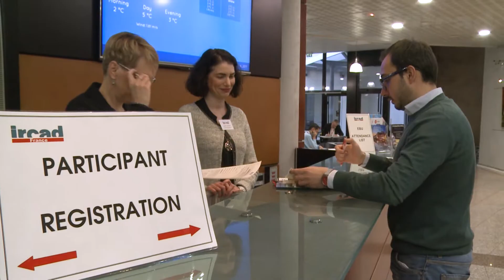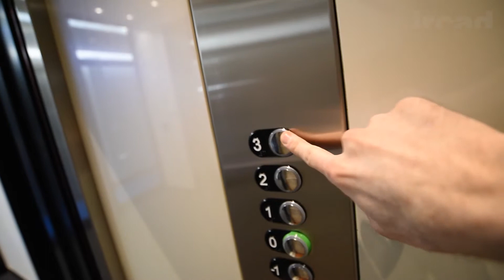Urological courses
Various courses in urology at IRCAD France:
"Exclusive course in robotic urology": 2020, March 5-7
"Endoscopic urology and renal lithiasis advanced course": 2020, September 10-11
"Cours intensif en chirurgie laparoscopique urologique": 5-9 octobre 2020
"Laparoscopic urological surgery intensive course": 2020, June 8-12 or December 7-11